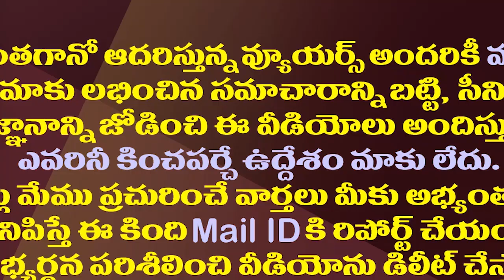ఎన్నికల వ్యూహాల్లో జగన్ అలా..చంద్రబాబు, పవన్ ఇలా||In election strategies, Jagan ,Chandrababu, Pawan